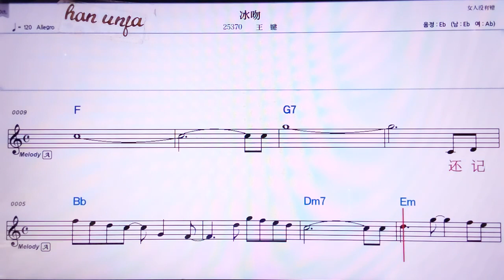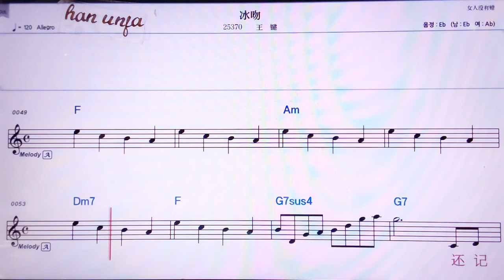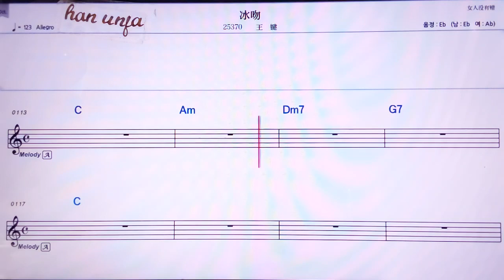💖삥원/왕찌앤 👍MR,노래방, 악보, 코드,Karaoke With Sheet Music